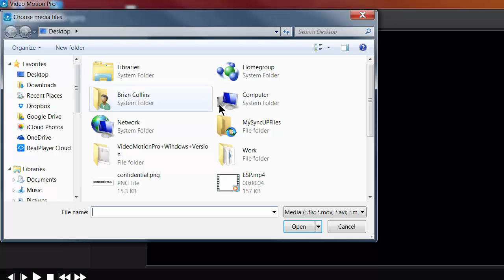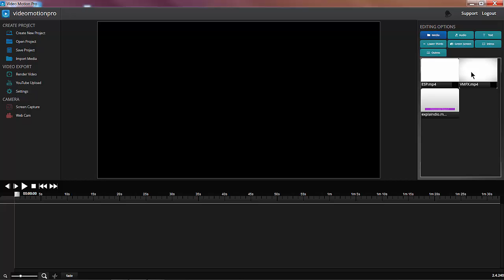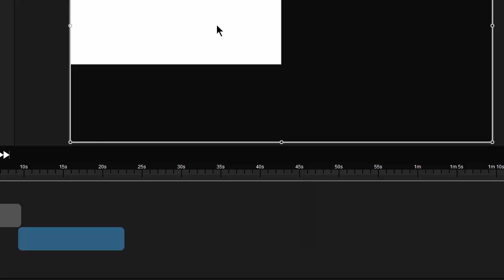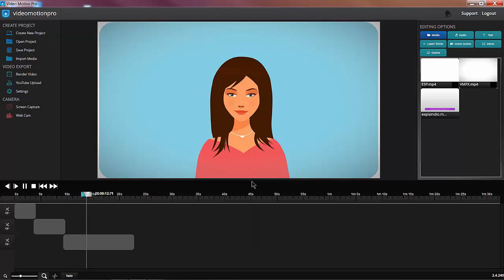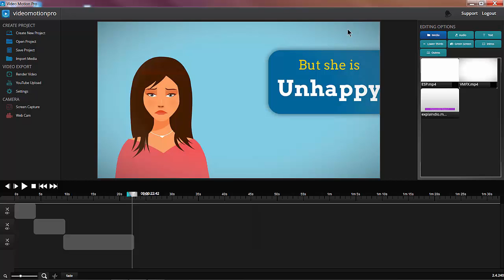Video Motion Pro + Easy Sketch Pro + Explaindio + Video Maker FX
Video Motion Pro Use videos created in Easy Sketch Pro, Explaindio, Video Maker FX and any other video creation software.